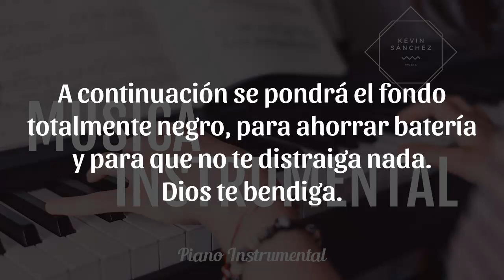MÚSICA INSTRUMENTAL DE PIANO SIN COPYRIGHT (USALA PARA LO QUE NECESITES) #28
Hola, puedes usar esta música en donde tú gustes, no tiene copyright así que no te preocupes, si quieres apoyar de alguna manera puedes suscribirte a este canal cada semana se suben más vídeos instrumentales.

Puedes usar la música para fondo de prédicas, para escuchar mientras estudias, para cuando oras o meditas, solo para relajarte, para tu directo o en vivo, para dormir, para lo que gustes.

Tal vez te salga un anuncio al principio y al final, es para mantener el proyecto (necesito comer jaja) pero no tendrá anuncios intermedios así que puedes estar tranquilo de eso.

Estas canciones son tocadas por mi en el piano, por lo que hay varios errores, claro no soy un robot, JIJI, y tampoco está editado, así que espero que lo puedan disfrutar, Dios los bendiga mucho.